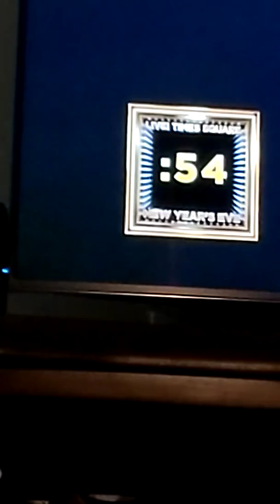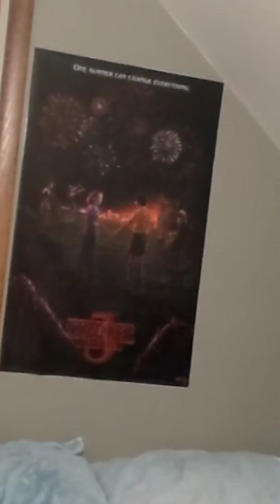2 year/decade long video